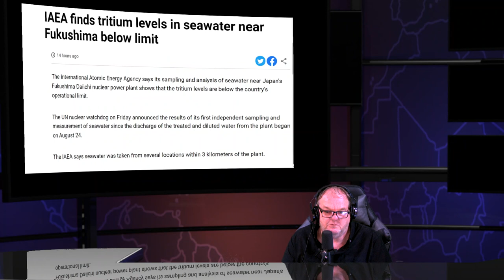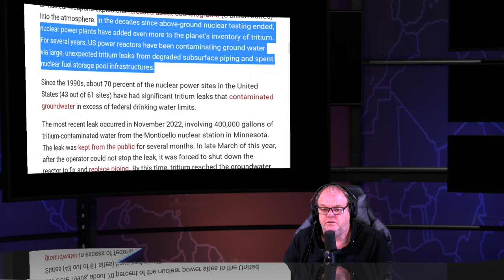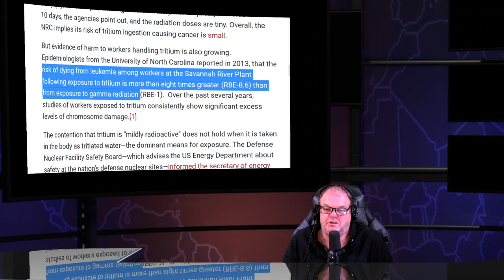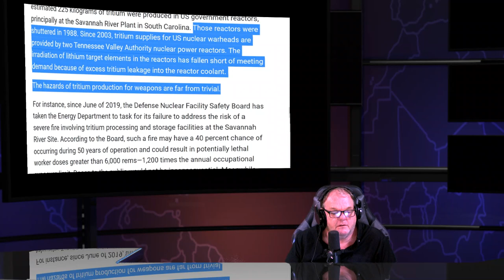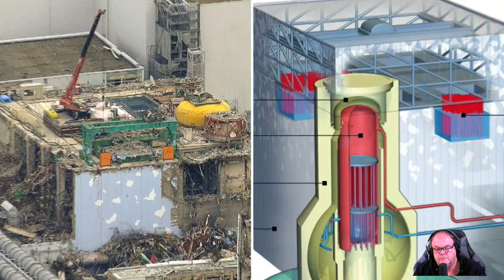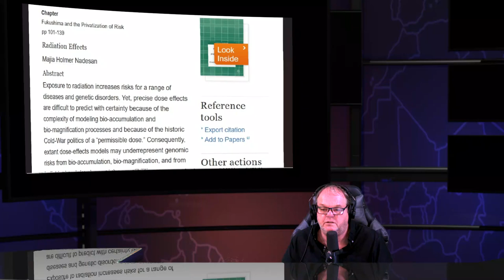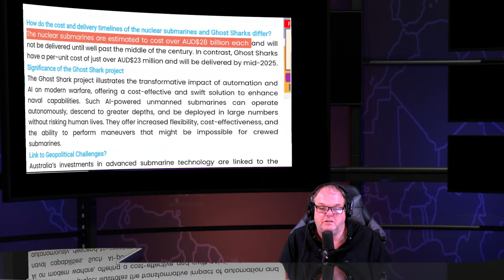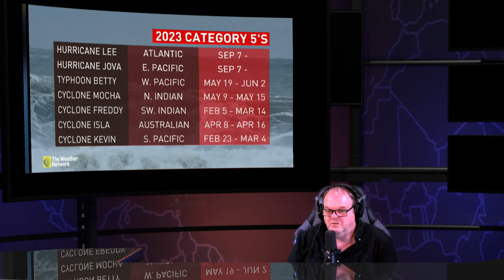Fukushima Nuclear Meltdowns Scumbag Show & Daily Radioactive News Show 09/12/23 Tritium Wastewater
IAEA sees no rise in tritium level near Fukushima Daiichi

Degenerate Traitors of Humanity aka IAEA confirms safe tritium levels in Fukushima waters despite dump

Tritium 'not detectable' in fish caught off Fukushima nuclear plant

Japan govt. probe shows tritium in Fukushima sea below detectable concentration

TEPCO: Tritium levels in sea off Fukushima Daiichi plant stay low as planned

Government Not Involved in Disclosing Japan’s Wastewater Policy Report

Japan’s Insane Immoral Illegal Radioactive Dumping

South Korean government Fukushima wastewater research committee deciding to keep the report confidential

Earths No 1 Enemy IAEA finds tritium levels in seawater near Fukushima below limit

Japan ambassador promotes Fukushima food safety at party for EU officials in Brussels

Prime Minister Han: “Comparing scientific release to the Hiroshima atomic bomb is agitation.”

WTF Taiwan to Merge Public Media Under Defense Ministry to Better Combat 'Cognitive Warfare'

Emily Atack beams as she holds hands with her handsome nuclear scientist pal Dr Alistair Garner

Barge with Russian generators for nuclear plant on rocks, listed, India

Srisuwan janya to lead protest against new nuclear plant

Stupid Australia’s Navy Pursues Nuclear Submarines  estimated to cost over AUD$28 billion each and AI-Powered Ghost Sharks per-unit cost of just over AUD$23 million

Taiwan told Japan to stop water release if necessary

Bangor University Nuclear Futures Institute's laboratory nuke tard Scientists develop Trisofuel fuel for sustaining life on Moon base

Deloitte claims to conduct survey for South Bruce as host community for NWMO deadly nuclear fuel deep geologic repository  DGR

Sellafield Nuclear disease factory donates £61k to Cumbria emergency response Beep Doctors charity

2023 has seen a category 5 hurricane in every corner of the tropics

 Rice grown nearby Fukushima plant cleared for sale - Farmer" I would not dare eat it... We feel guilty about growing it and selling it

Rice planted 10 miles from Fukushima Daiichi nuclear melt downs - Residents can't stay in town overnight - intended for sale

Fukushima farmer: plutonium was detected all over village 25 miles from Fukushima - Professor: Something terrible dreadful happening - Mayor: Please don't tell this to the residents

The Australian: catastrophic radiation contamination at rice fields 60 kilometers from Fukushima Daiichi - no crops were at least 300 years

Shocking: Officials made mandatory to use Fukushima Rice in school lunches

It's like Russian roulette: Only 10% of school lunches in Fukushima tested for radiation - Officials didn't even know testing equipment was available

Japanese mayor says students are gaining knowledge by eating radioactive food in school lunches

Don't be a chicken mayor tells parents who are concerned about their children are eating radioactive lunches

Tokyo newspaper: 6 in 10 Fukushima children tested at diabetes - Head of Tokyo Area Medical Clinic: We are expecting diabetes in children from Fukushima radiation

Weekly Asahi: 70% of children tested in Kanto a region that includes Tokyo have radioactive cesium in your urine